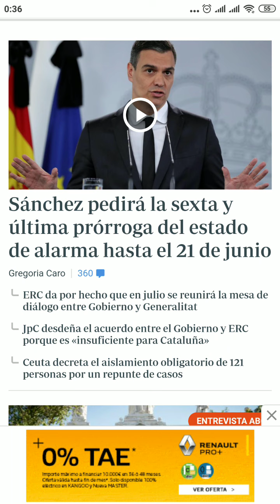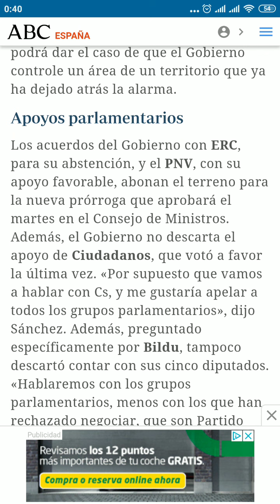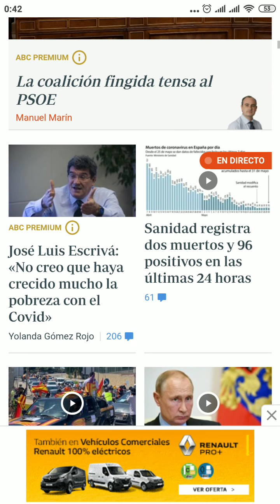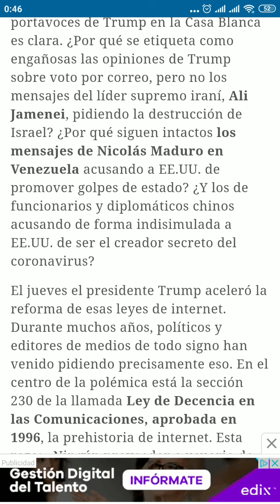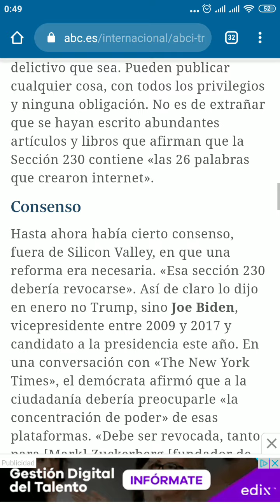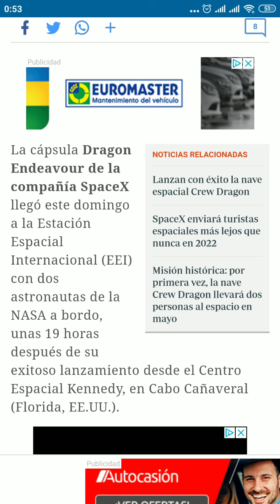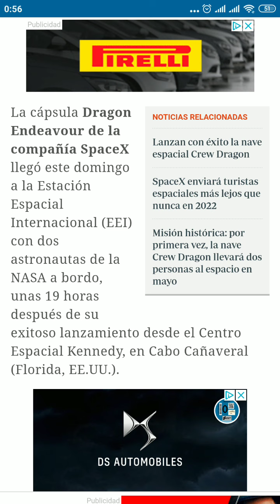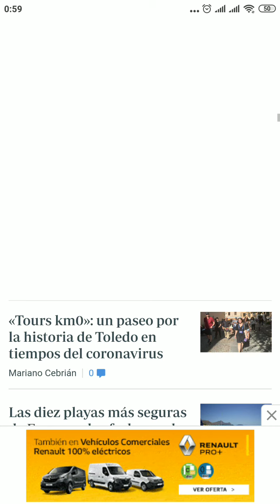عودة التنقل في إسبانيا كلها انطلاقا من 21 يونيو اهم عناوين اليوم 31 ماي